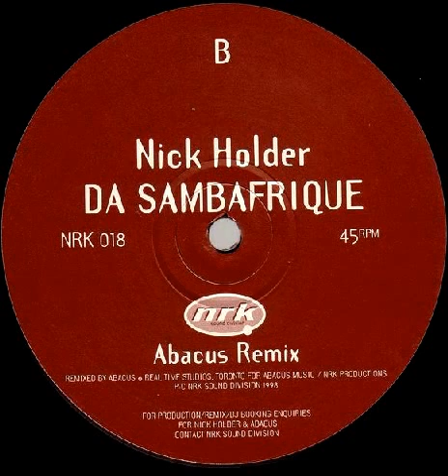Nick Holder - Da Sambafrique (Abacus Remix)